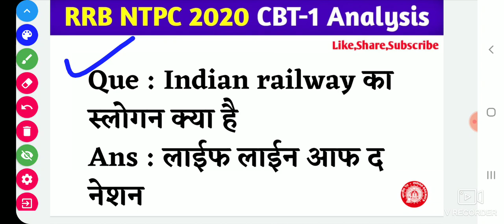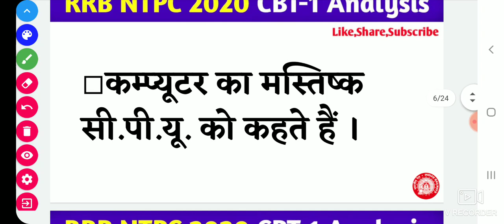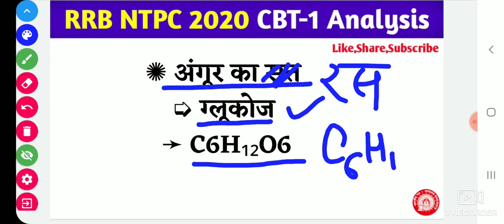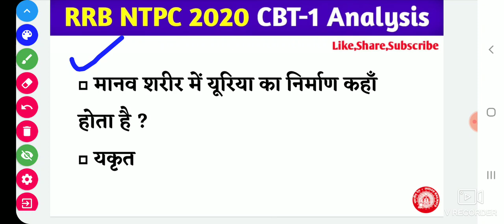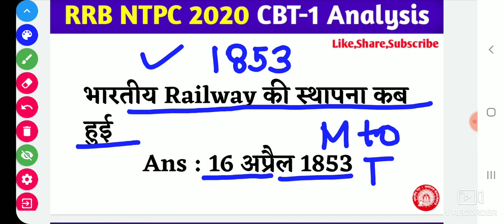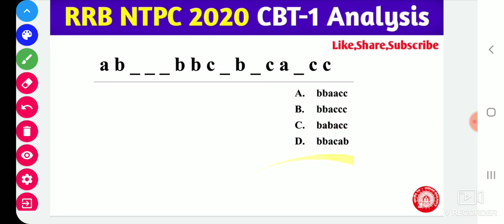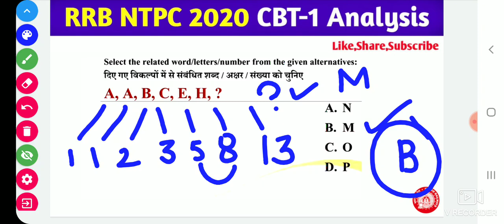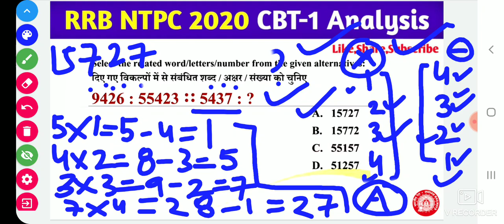NTPC EXAM ANALYSIS TODAY| RRB NTPC 9 MARCH 2nd SHIFT PAPER 2021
RRB_NTPC_CBT-1_TODAY_EXAM_ANALYSIS

( Shift-02)

( SHIFT -02)

RRB NTPC Today Asked Questions 09 March

Today GK/GS CURRENT AFFAIRS Questions Asked in RRB NTPC

( Shift-01)

( SHIFT -01)

Today PHYSICS CHEMISTRY BIOLOGY Questions Asked in RRB NTPC CBT-01

RRB NTPC EXAM CBT-1
NTPC TODAY'S EXAMS ANALYSIS EXAMPUR
Today NTPC Question Paper
NTPC EXAM ANALYSIS SHIFT-1
RRB NTPC EXAM TODAY SAWAL
RRB NTPC TODAY EXAM MEMORY BASED QUESTIONS PAPER
Railway NTPC CBT-01 CUTOFF 2021
Exam Pattern changed RRB NTPC EXAM CBT-1 TODAY EXAM ANALYSIS 2021